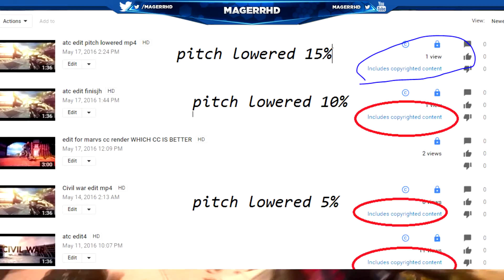MagerrHD - Why I haven't Uploaded in a Week (MiniCutCom)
Sorry for this type of information video. It isn't my channel content and hope it never will be based off cut com type videos...  Just had to let you guys know whats been going on with my channel :3

*Just a Summary*
My Channel Revived a copy right strike  - Heres a video about it
And some songs i use have been copyrighted but YouTube allows me to use those songs if adds are played on that video..

I'm not taking a risk uploading with copyrighted songs anymore because last time i trusted youtube the.. System  F!ck me over...

I'm truly sorry if i have let any fans Down :/

If You Left a like! Thanks :D

Against The Current Forget Me Now
CHECK THEM OUT! - Support the amazing Band!!

MagerrHD.